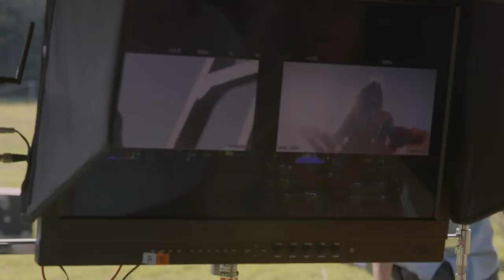Carrie Underwood Behind the scenes “Love Wins” Music Video